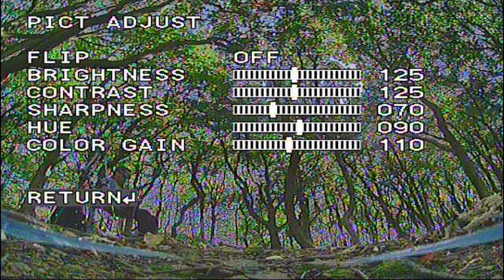Predator 3 Darkness Warefall With Settings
My Personal Foxeer Predator 3 Settings
Great for daytime and as Darkness Falls